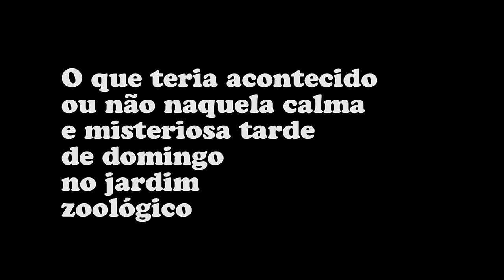Making of "O que teria acontecido ou não no Zoológico..."